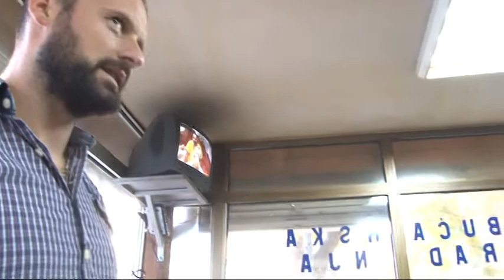Nase Price SAJA Obucar